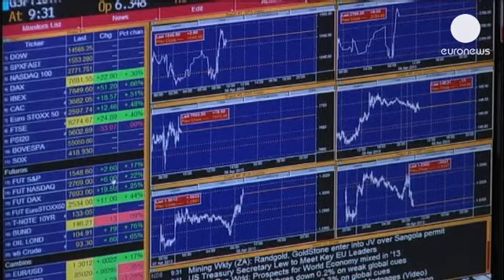European markets at close: 08.04.2013 - markets